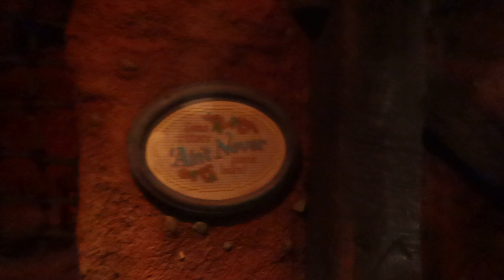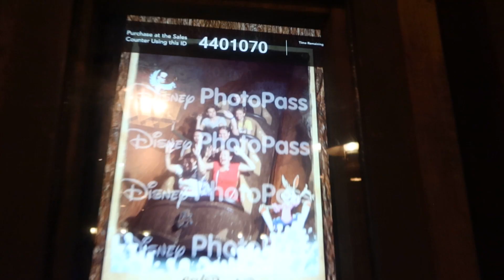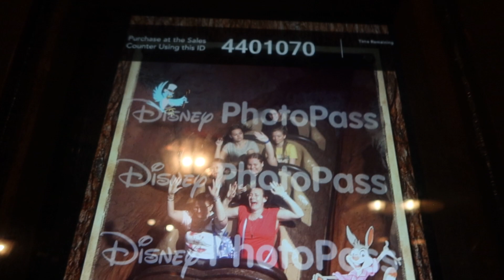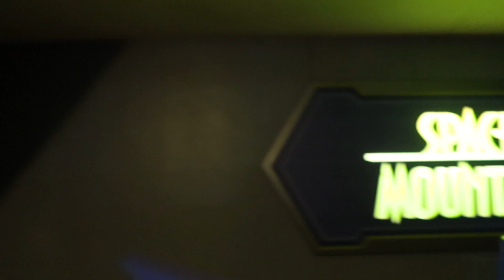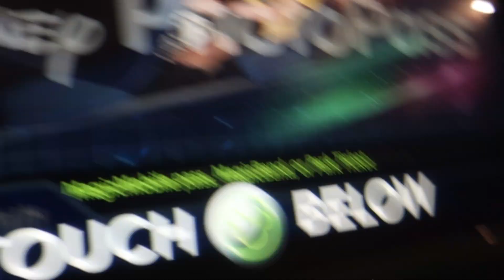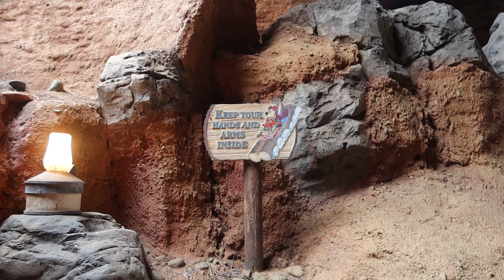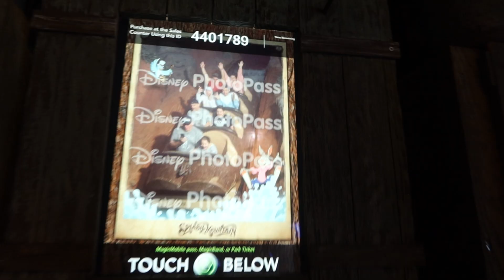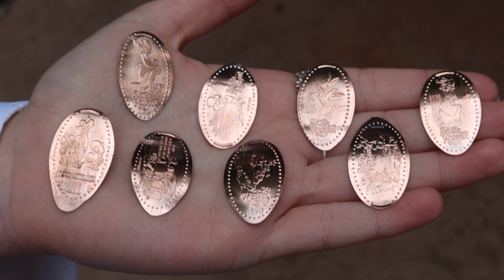First Day at MK! || Bye Bye Splash || I earned my EARS! || DCP 2023!